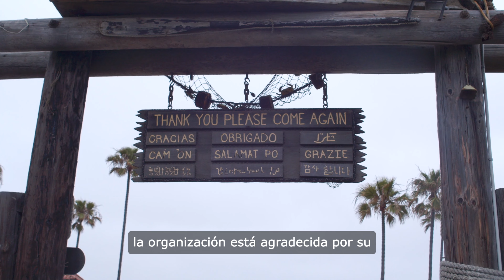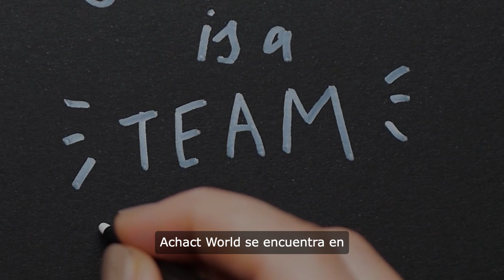ACHACT VIDEOS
Uploading custom Videos